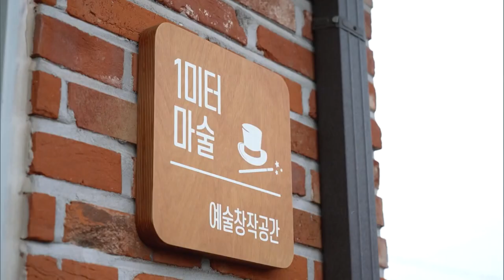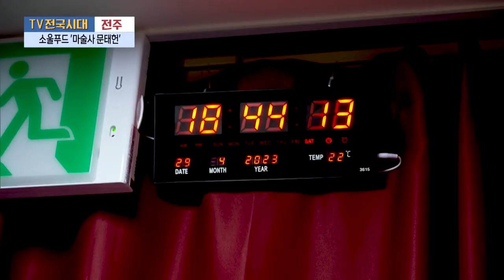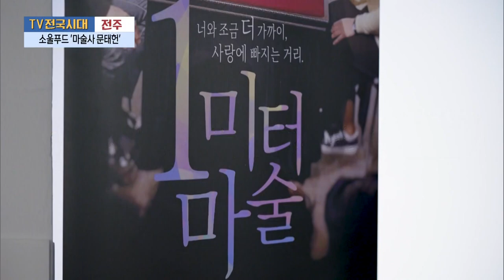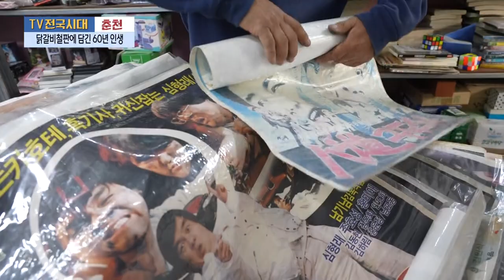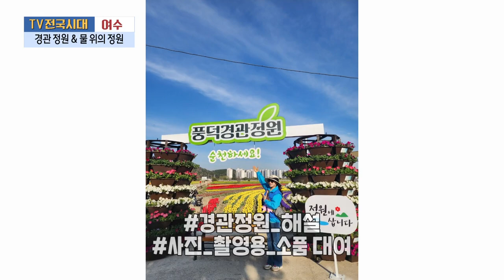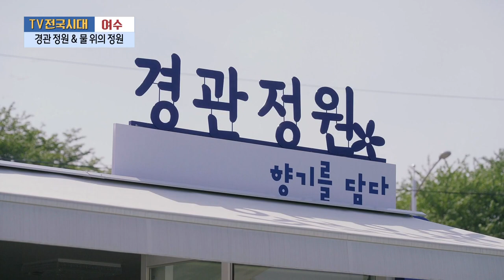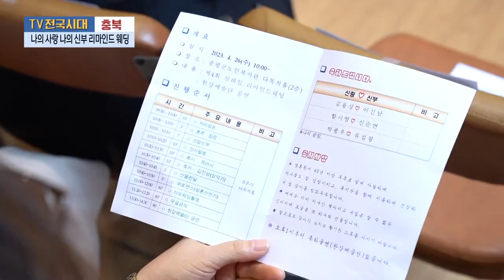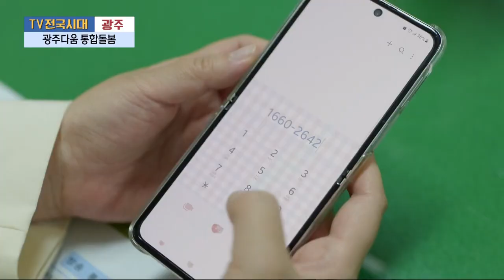[TV전국시대] 5월 16일(화) 전체방송 다시보기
5월 16일(화) 방송

전주-소울푸드 마술사 문태헌
춘천-닭갈비철판에 담긴 60년 인생
여수-경관정원&물 위의 정원
충북-나의 사랑 나의 신부 리마인드 웨딩
광주-광주다움 통합돌봄